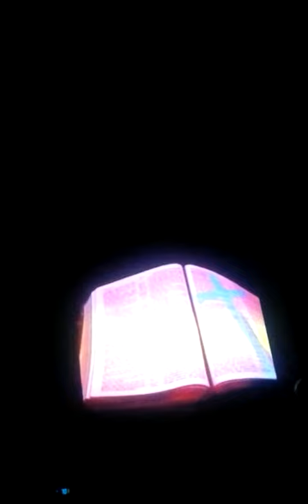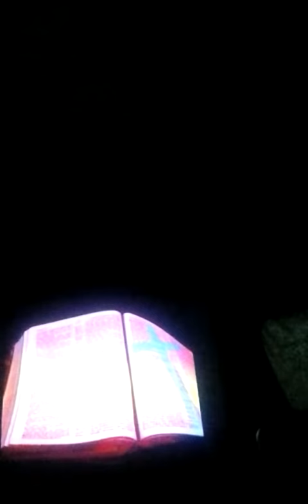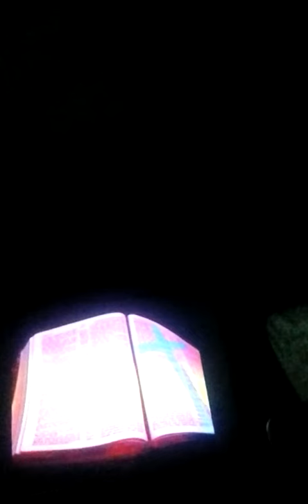Ghost in window